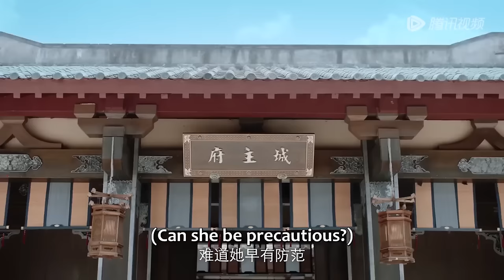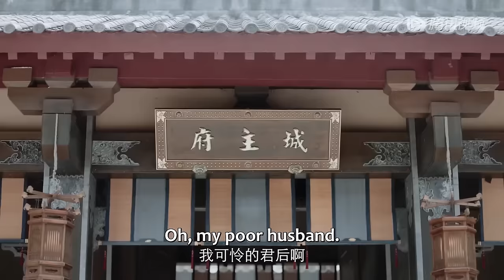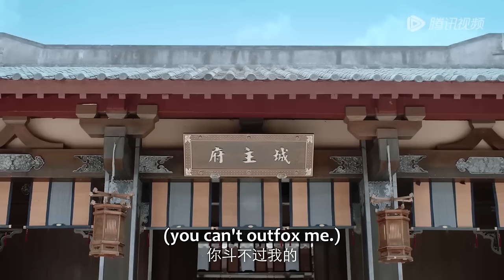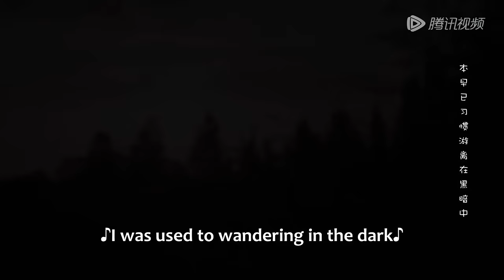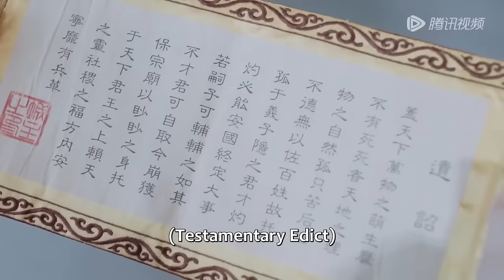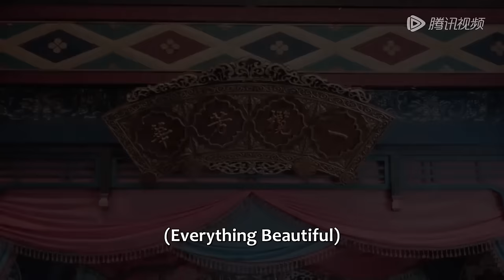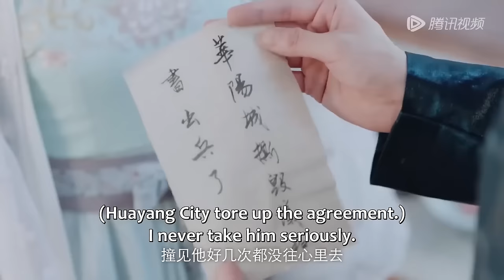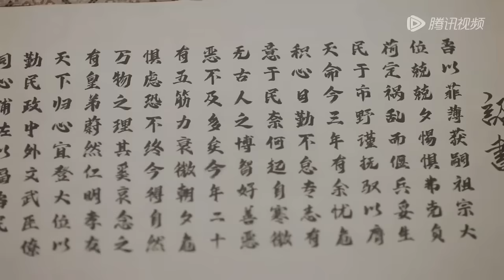全集💥腹黑将军带兵逼婚，先婚后爱成为女王的男人！💥ENG SUB 【不及将军送我情】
🍎剧名【Drama Name】：不及将军送我情 Marry Me, My Queen